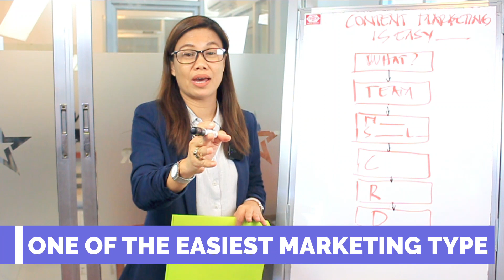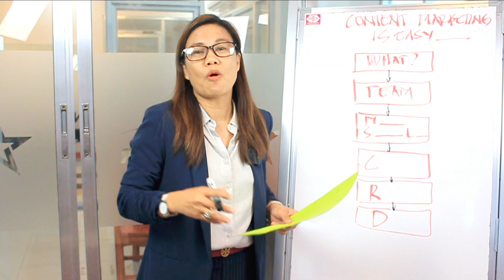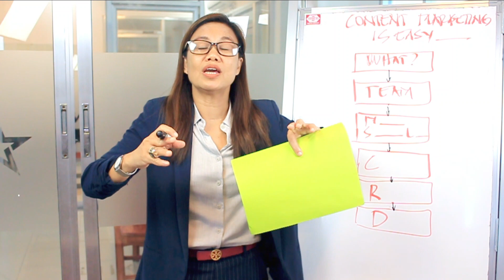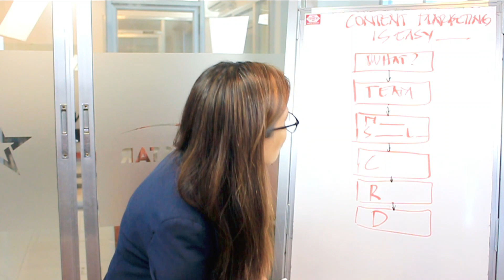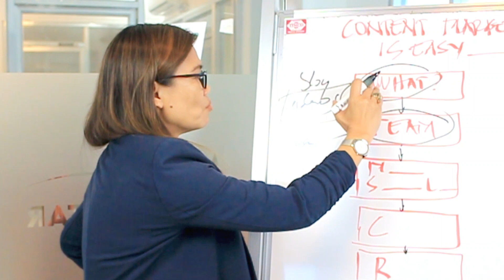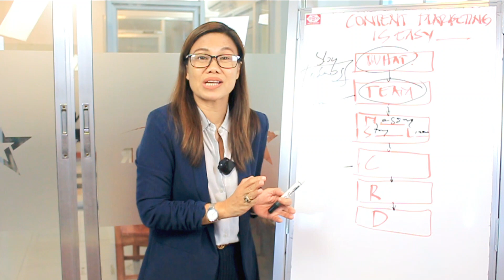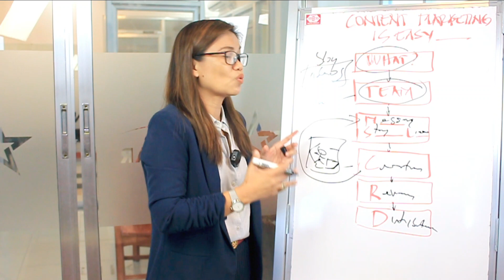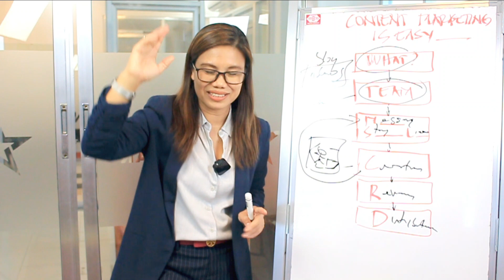WHY CONTENT MARKETING IS THE EASIEST?